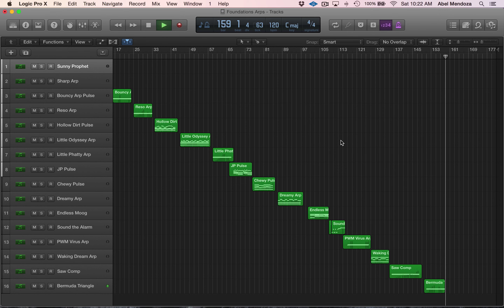Foundations: Arps For Omnisphere 2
New sound library for Omnisphere 2 by producer Andy Walker
Created after years of experience building tracks & playing keys in different church settings, Foundations: Arps is a collection of Omnisphere 2 patches designed specifically for the modern worship setting. The pack contains 16 patches that cover a wide range of dynamics and styles.